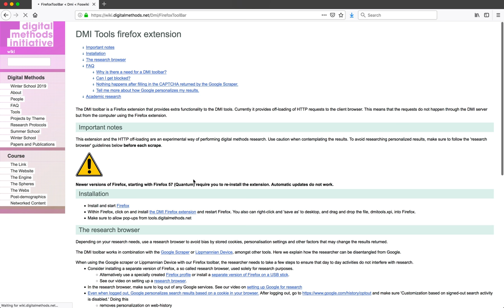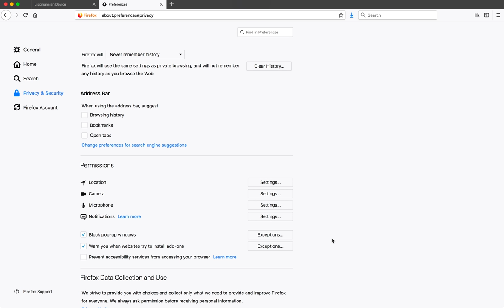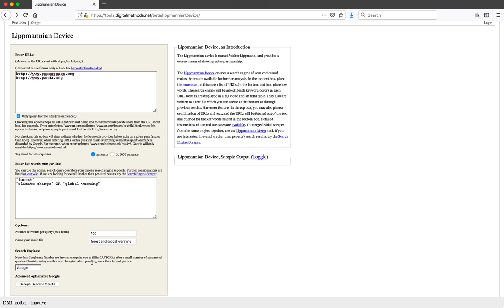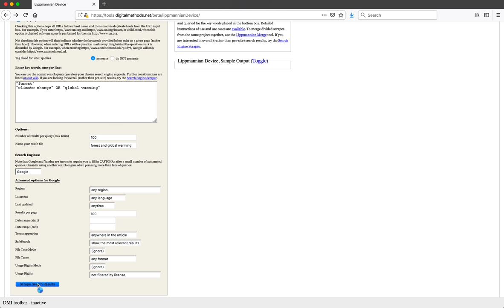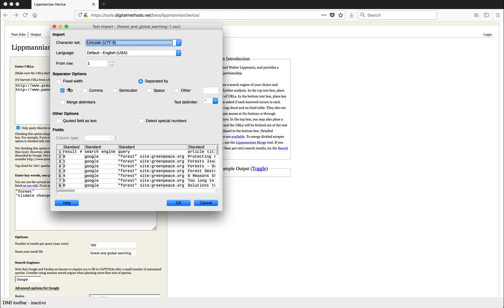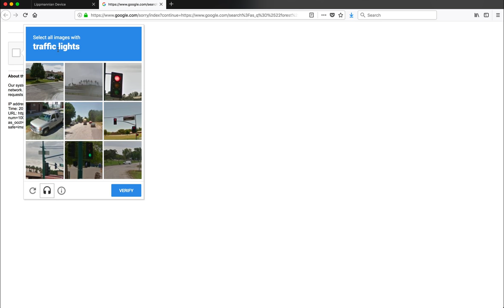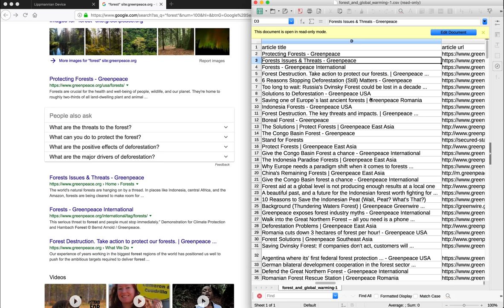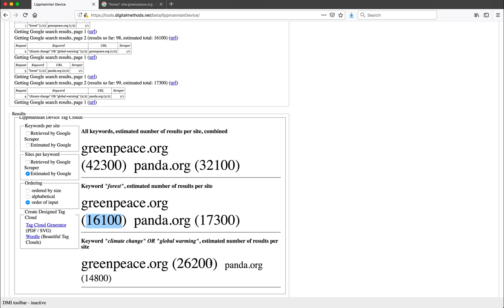The Search Engine Scraper and Lippmannian Device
This video explains how to install the DMI toolbar and how to batch querysearch engines (Bing, Google, Yahoo Japan, Baidu, Yandex, Naver).

If you have many queries, consider splitting them in smaller batches and then later combining them